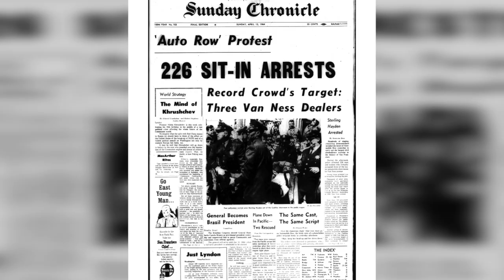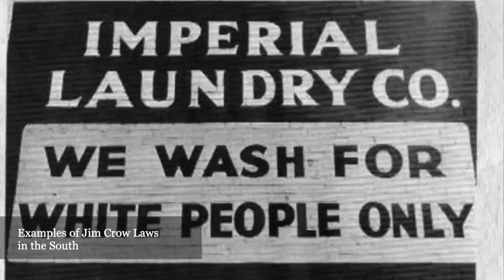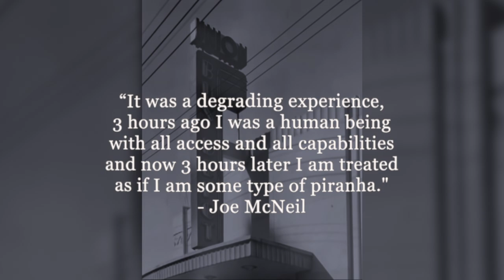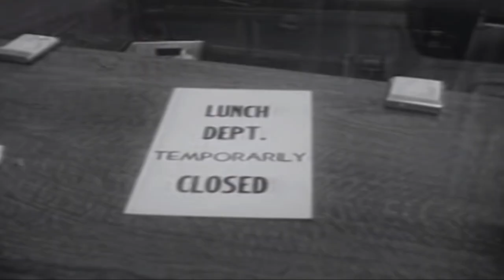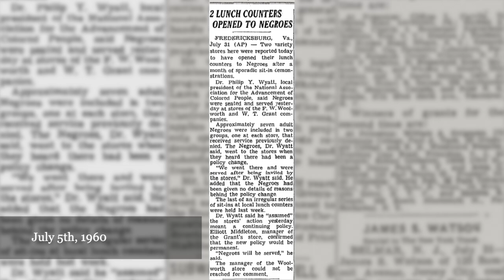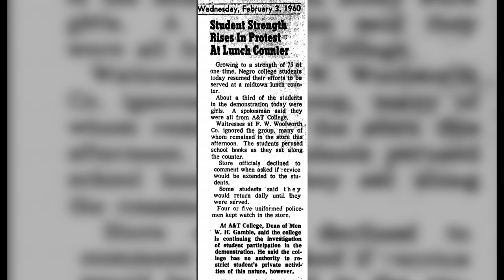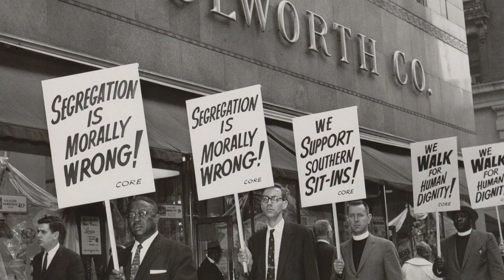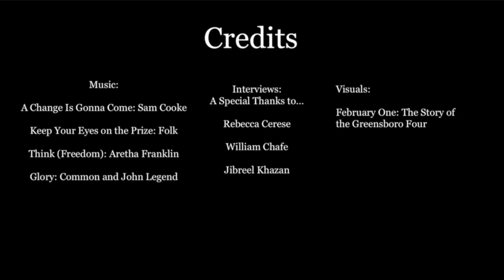Greensboro Four National History Fair Documentary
A documentary created by Maggie Fricano, Gianna Randazzo, and Brigitte Worstell about the Greensboro Four and their use of nonviolent symbolic communication during the civil rights movement. Placed top 10 in the national competition for group documentary.